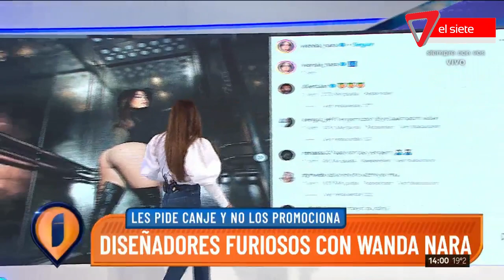😮DISEÑADORES contra WANDA: ¿QUIÉN la VESTIRÍA si va a los MARTÍN FIERRO?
Muchos diseñadores de moda se vienen quejando porque Wanda no los mencionaría. Y eso le traería problemas porque no sabe a quién acudiría si la llaman para los Martín Fierro.
o.